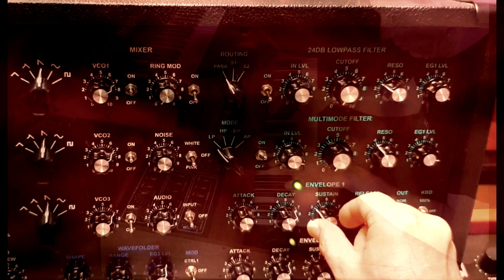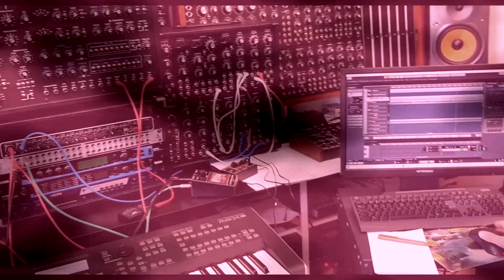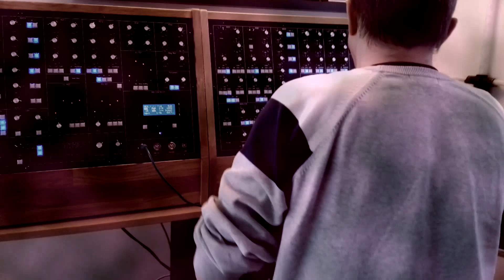FLYING FROM BERLIN TO PARIS teaser 2 (Berlin School Analog album, feat. Zanov)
New album available the 28 february 2022 ! Berlin School ultimate album in vinyl collector, featuring Zanov.
This album was produced in collaboration with all the French craftsmen who create monophonic and paraphonic analog clones & original synthesizers  : SynthR (Rémy Wasselin), NRSynth (Stephen Ingrand), Mos-Lab (Sebatien Moumon), Ozoe (Jean-Luc Lartigue) & Laurent Cartaux (woodwork cabinetmaking). Digital samples editing (Strings & Mellotron samples) by Hansy Mister M (Gilles Lacaud).
SET UP : NRSynth Big Ancestor, Ancestors (x3) & Retro One, SynthR3 (x2),  mono & Para synthesizers, Emu Modular Mos-lab, Hansy Mister M samples (Strings, Mellotron & polysynth) + for polyphonic analog keyboards :
Prophet10 (Rev4) x2, Behringer VC340 clone, Electribe2.
This album is dedicated to Zanov, Tangerine Dream, Klaus Schulze & JM Jarre électronic music universe.